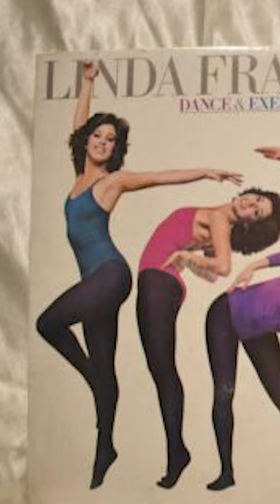Linda Fratianne Wins The World Ladies' Figure Skating Championship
Today in History: March 3, 1977